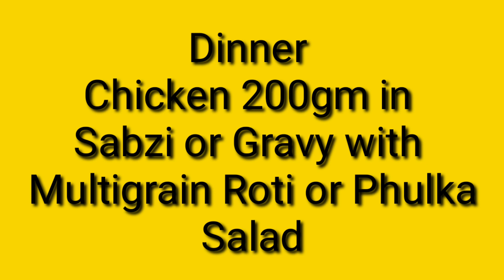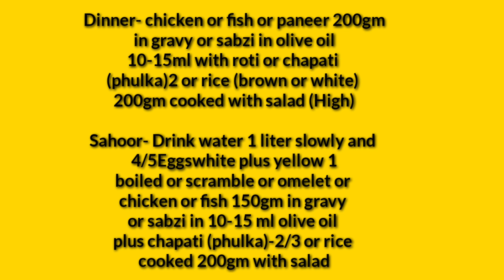Ramazan Diet Plan. Diabetes and Ramazan. Diabetes and Roza. Ramadan me kya khae?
Iftar- 2 dates
Salted ( pinch)lime water
Eggs 4/5 whites plus 2 yellow or
Chicken or fish tandoori or
Kebab (roasted) 100-150 gm
Fruits- papaya, pineapple,
Watermelon , muskmelon, orange,
Apple
Water- slowly divided 1 _1.5 litre
Cap.Multivitamin (Any)

Dinner- chicken or fish or paneer 200gm
in gravy or sabzi in olive oil
10-15ml with roti or chapati
(phulka)2 or rice (brown or white)
200gm cooked with salad (High)

Sahoor- Drink water 1 liter slowly and
4/5Eggswhite plus yellow 1
boiled or scramble or omelet or
chicken or fish 150gm in gravy
or sabzi in 10-15 ml olive oil
plus chapati (phulka)-2/3 or rice
cooked 200gm with salad.

Calories- 1000 plus
Carbs-100 approx
Protein-80 gm
Fats- 30gm approx

Notes_
1.Eat healthy between iftar to sehar
2.Drink more than 5 litre water from iftar to sehar slowly and distributed.
3.Drink & Electrolytes- salted lime water , buttermilk and coconut water and ORS
4.No sugary drinks- like Ruh afza, tang with sugar , crushes,soft drinks etc.
5.No junk or fried items like bhajiya, samosa, jilebi, malpoha, fried chicken, fried mutton, sweets etc.
Limit BIRYANI
6.can eat roasted or tandoori chicken or paneer or fish or mutton and boiled eggs
7.Fruits-Eat more of papaya, pineapple, watermelon, muskmelon, strawberries, oranges and Apple
Avoid or limit sweet fruits like mangoes, chiku, grapes, bananas
8.Don't forget to eat enough salad like cucumber cabbage, capsicum, carrots, beetroot and green leafy vegetables
9.Eat complex carbs like oats , jawar or bajra bhakri, wheat phulka
10.use olive oil for cooking purpose in all meals.

Dr.ilyas Khan
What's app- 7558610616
YouTube- Fitness and bodybuilding by
dr.ilyas Khan